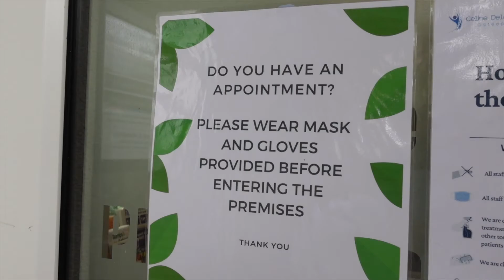What to expect during Covid-19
Hygiene is my top priority especially at the moment to ensure I have done everything I can to reduce the risk of infection in the practice. Here's a little insight on what I am up to in between patients